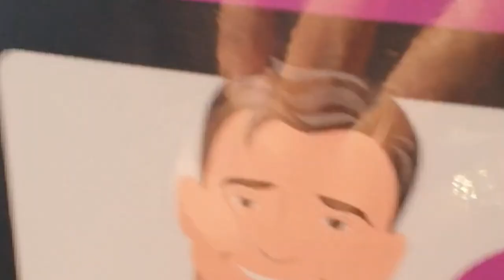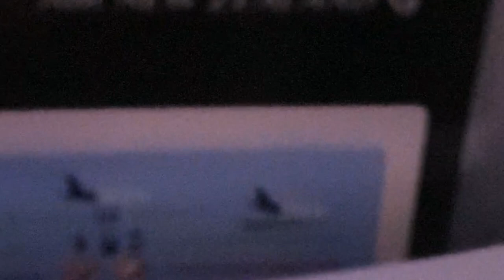اقلاع الطائرة لرحلتي من مدينة أوكلاند و مدينة ولينجتون نيوزيلندا | الطيران النيوزيلندي 🛫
رحلتي من أوكلاند لمدينة بالميرستون نورث
و من ولينتجنون ل أوكلاند